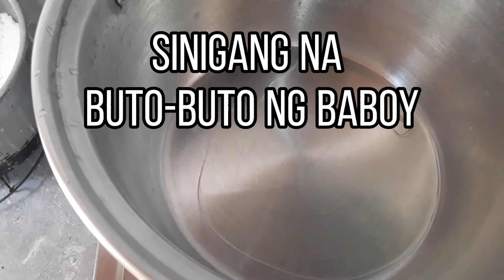Sinigang Na Buto Buto Ng Baboy | Pork Bones In Sinigang Knorr